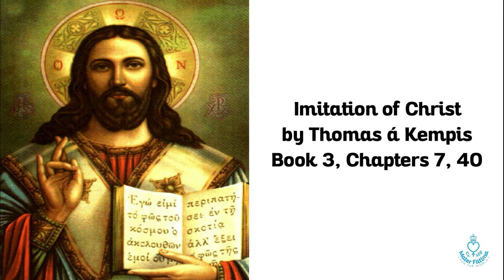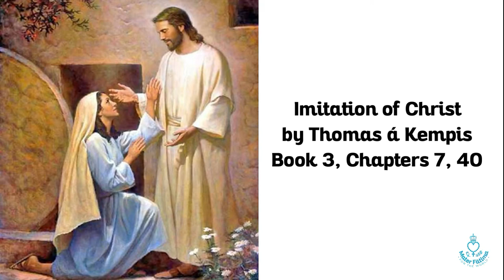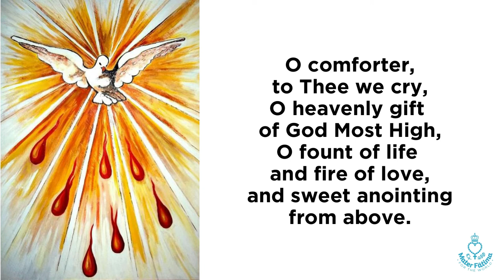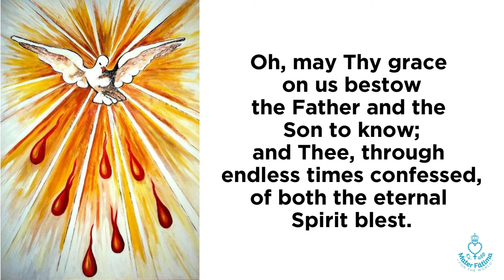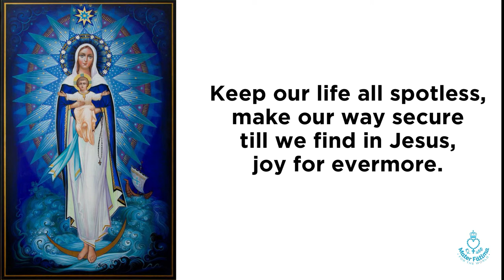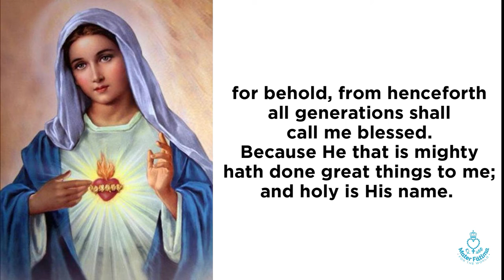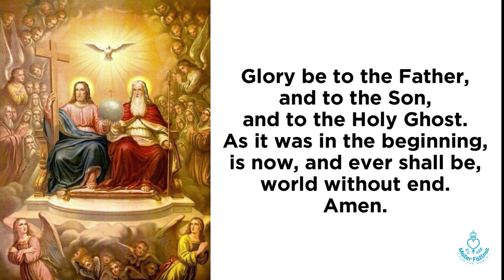Day 4 - Total Consecration to Jesus through Mary